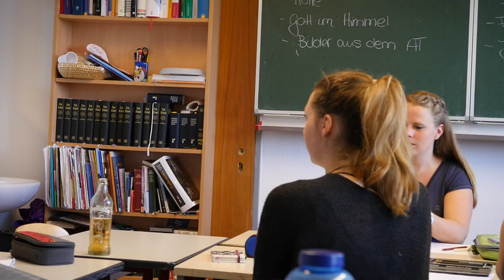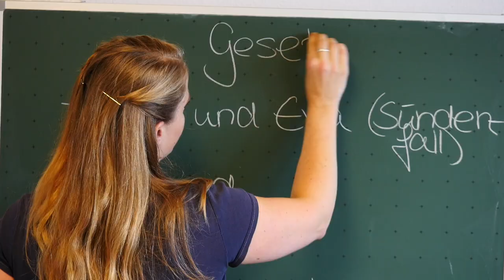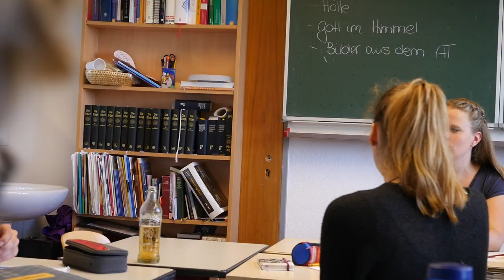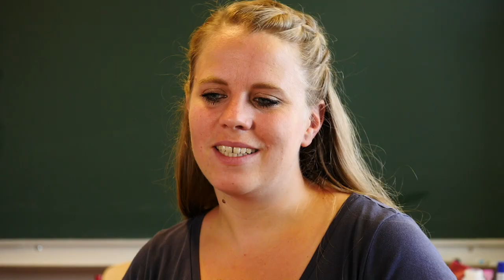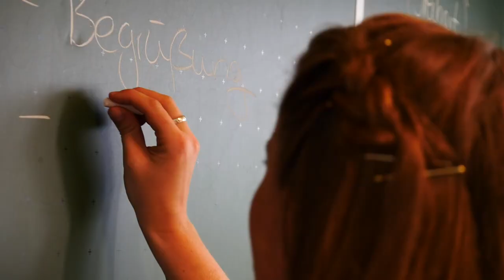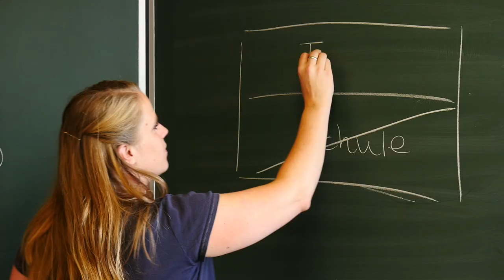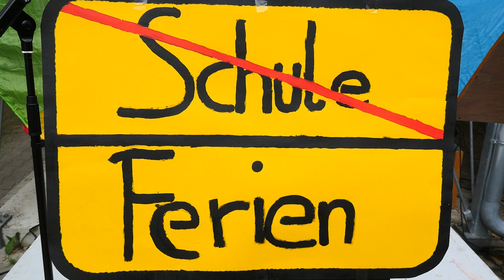Die Christophorusschulen Berchtesgaden